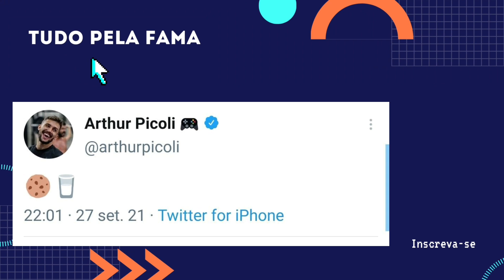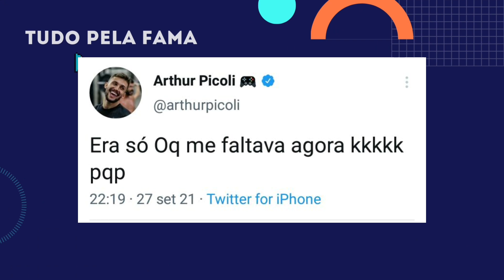CRISE DE CIÚMES: Arthur não gostou de ver CARLA DIAZ com ATOR- BIL AFIRMA QUE SOFRE PREC0NCEIT0.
✅ MAIS

JORNALISTA DIZ QUE ARTHUR PICOLI TEVE CRISE DE CIÚMES APÓS VER APROXIMAÇÃO DE CARLA DIAZ COM O ATOR LEONARDO BITTENCOURT.
A FAZENDA 13 BIL ARAÚJO SEGUE AFIRMANDO QUE SOFRE PRECONCEITO POR SER BONITO.

Sua primeira vez aqui no canal Tudo pela fama? Oi! Sou a Andrezza Reis, e aqui com a gente você vai se atualizar dos babados que estão dominando os sites de fofocas dos famosos, vamos ampliar seu foco sobre as noticias da TV, te deixar por dentro de quem está viralizando e ficando conhecido na web brasileira por se tornar diva nas redes sociais também matar saudades de momentos épicos dos reality da TV . Nesse canal, eu vou compartilhar com você resumo DE TUDO que você precisa saber, rápido prático e em TEMPO REAL!

E não deixe de assistir ao vídeo até o final e aproveita para DEIXAR AQUELE LIKE maroto no vídeo hahaha.

Qualquer dúvida ou sugestão que você tiver sobre o VÍDEO do canal Tudo pela fama deixe-a nos comentários abaixo, que irei te responder assim que possível.